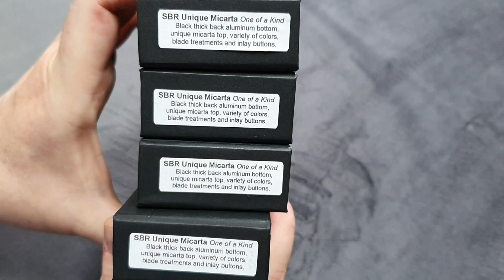Neue Pro-Tech Modelle von der Blade Show: Les George SBR Auto Unique Micarta Handles